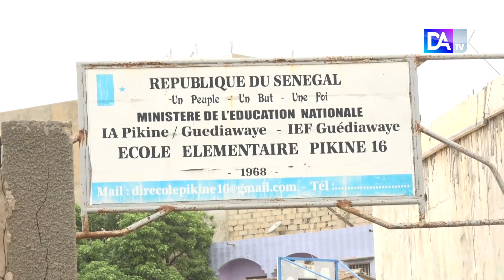Malick Gackou: Législatives à Guédiawaye : « je suis sûr que ce soir du 31 juillet, la coaliti... »